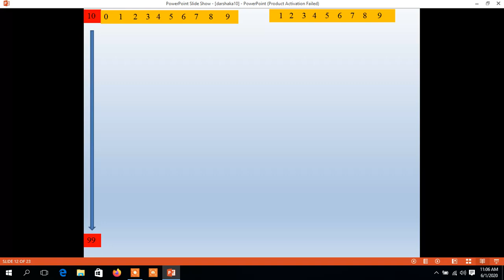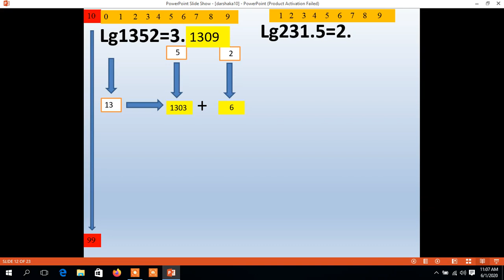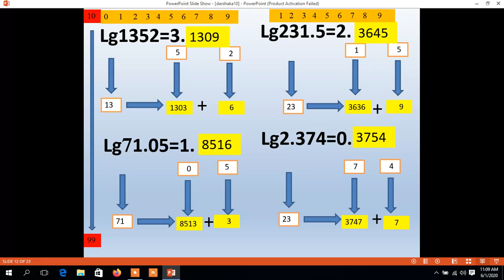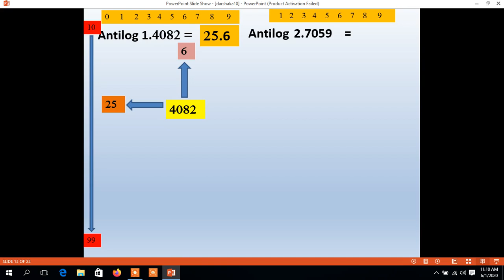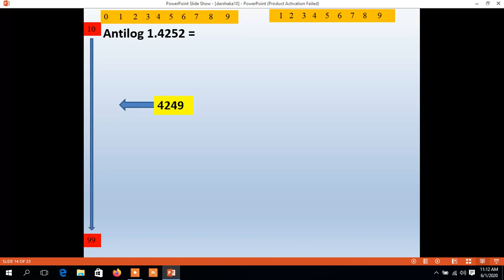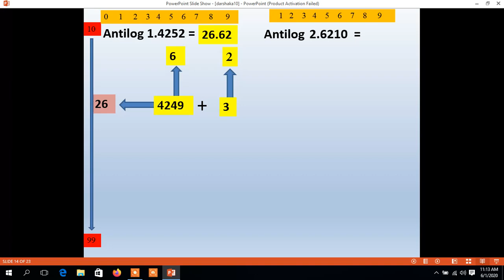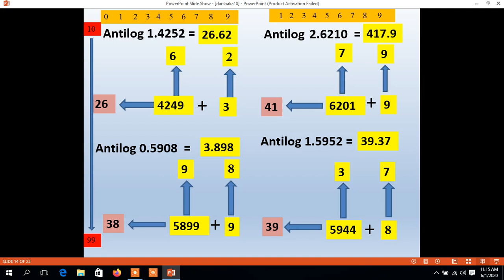ලඝුගණක - 3 වන කොටස